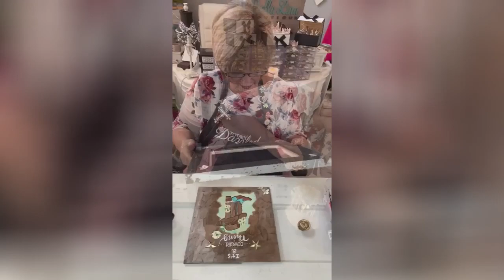Its a Cowgirl Thing Frame | Western Theme Craft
In this video tutorial from Totally Dazzled, Susie teaches you how to make western theme frame using Totally Dazzled Boots and Bling pack. Find a complete list of supplies in the description below.

SUPPLIES:
Totally Dazzled Boots and Bling pack:

ABOUT TOTALLY DAZZLED
Totally Dazzled is a rhinestone craft supply company that helps sparkle lovers shine by providing education and tools to create glamorous crafts, weddings, events, and DIY’s.

Talent:
Susie | Bella Lina Boutique